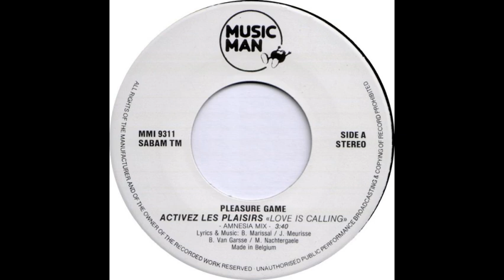Pleasure Game Activez Les Plaisirs Remix Act I